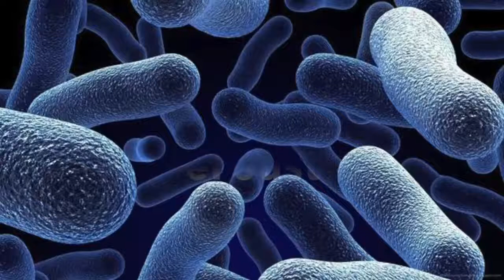SWI IES Jaume II El Just